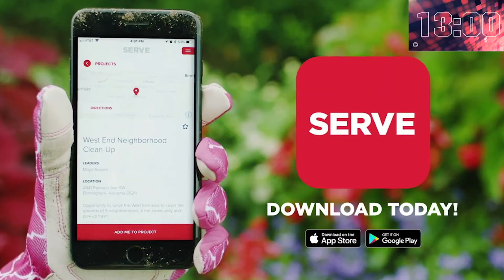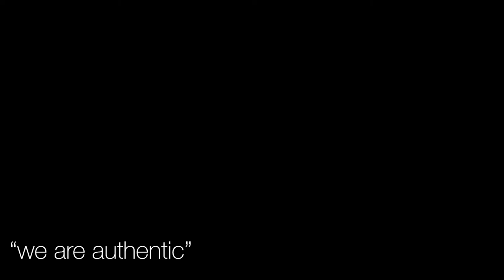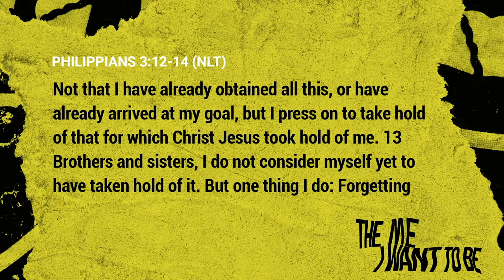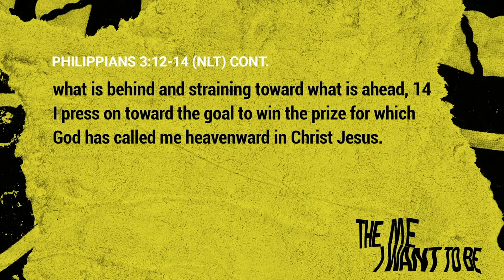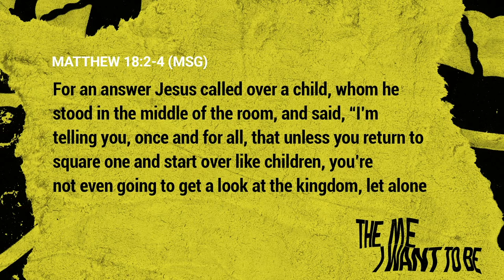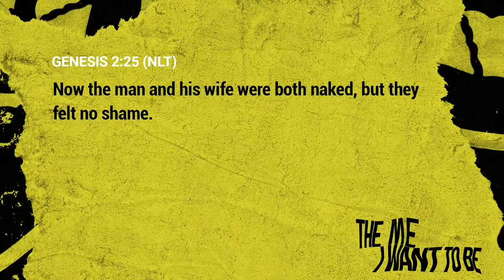The Me I Want to Be // We Are Authentic 5.24.2020 Online Broadcast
we are a real church for real people

First time tuning in? We'd love to get to know you and connect with you